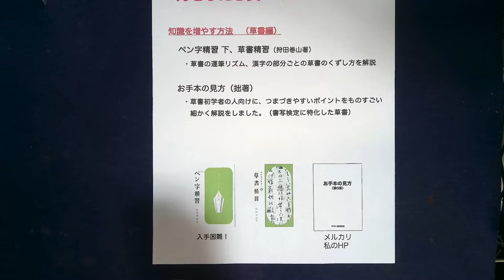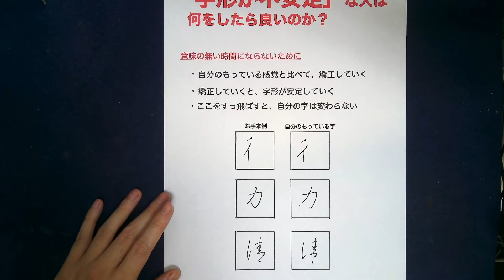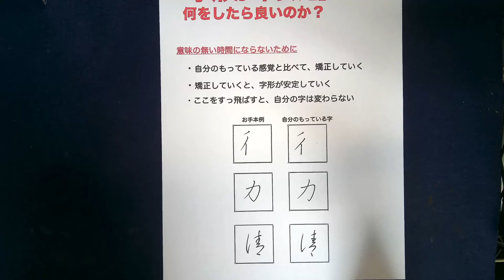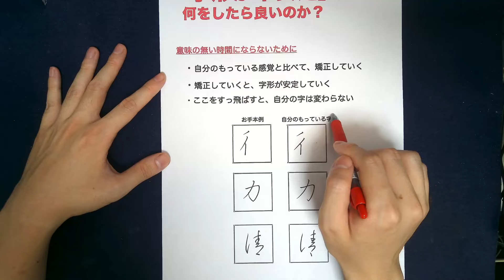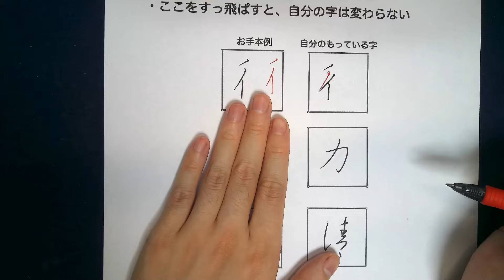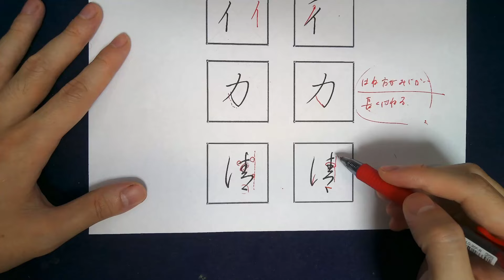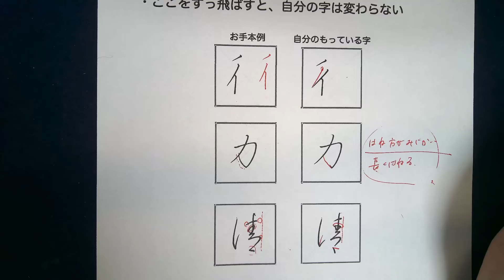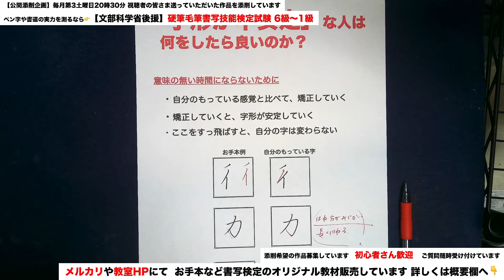【硬筆毛筆書写検定試験】字形が不安定な人は、何をしたら良いのか？後編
【今回ご紹介した書籍の購入リンク（楽天）】
●楷書の基本100パターン（江守賢治著）

●つづけ字の知識と書きかた（駒井鵞静著）

●つづけ字・くずし字の書き方知識と書き方（田中鳴舟著）